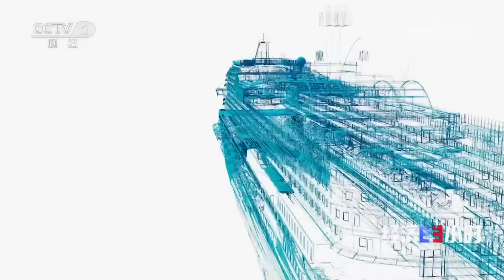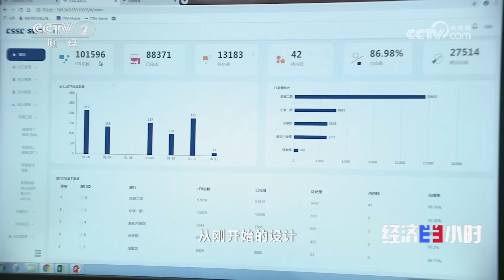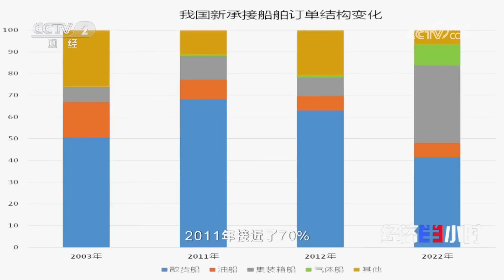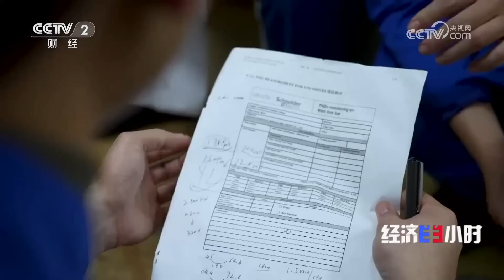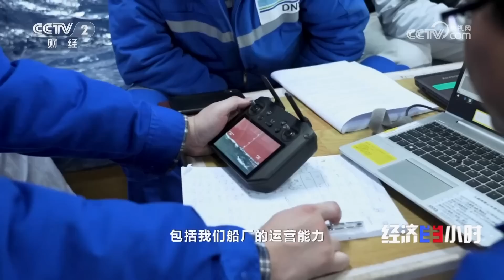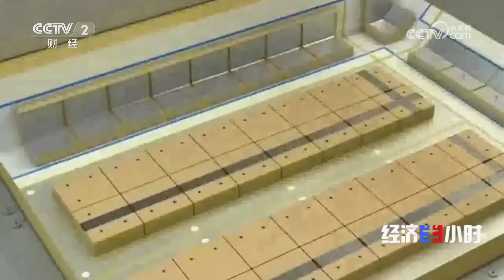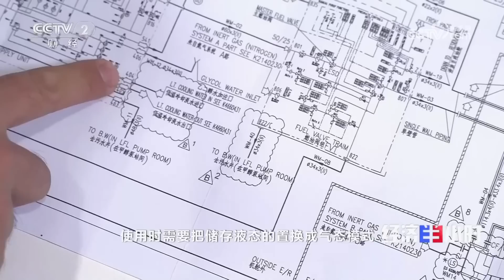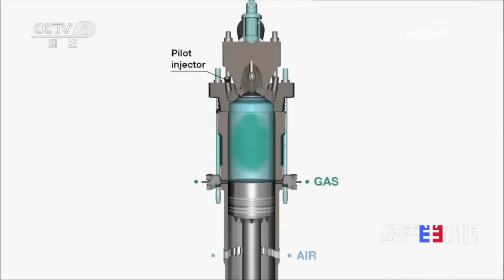2500万个零部件！全球最复杂！首艘国产大型邮轮彰显造船硬实力 「经济半小时」20230411 | 财经风云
本期节目主要内容：
两千五百个零部件，构筑全球最复杂单体机电船体，记者探秘首艘国产大型邮轮建造难度；2023年前两个月，我国造船业新接订单量占全球市场份额62.8%，中国如何以“硬实力”推动船舶工业乘风破浪、扬帆远航。